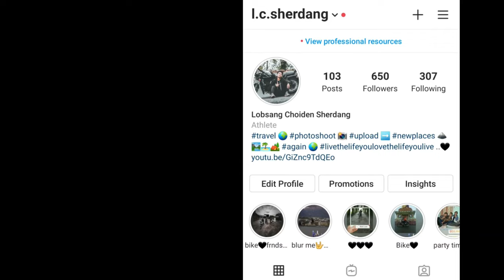Outdoor and Indoor badminton court in Tawang